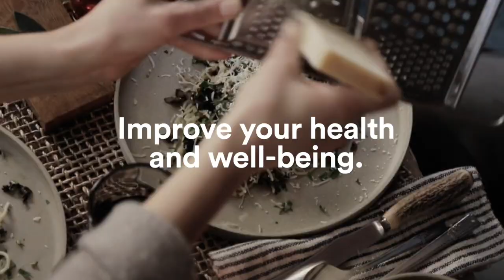Managing Perfectionism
Perfectionism is something many people strive to achieve. It can drive high standards and motivation. But according to Dr. Greg Chasson, perfectionism does not necessarily equate to excellence. He contends that those who establish such a high standard of rigid ideals for themselves often become paralyzed because they’re afraid that they will make mistakes or fail to meet expectations. He offers practical strategies to manage perfectionism. Dr. Chasson is a licensed clinical psychologist, board-certified cognitive-behavioral therapist, and the director of Behavioral Interventions of the Obsessive-Compulsive and Related Disorders Clinic in the Department of Psychiatry and Behavioral Neuroscience at the University of Chicago. Over the past two decades, Dr. Chasson has provided cognitive-behavioral therapy for clinically severe perfectionism He has authored or co-authored more than 70 scientific publications and is the author of the book, Flawed: Why Perfectionism is a Challenge for Management.